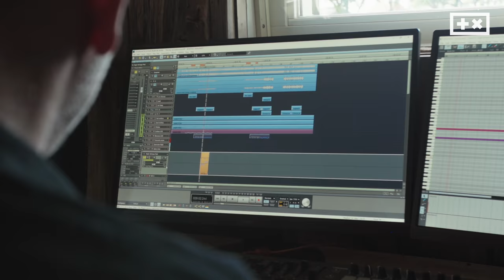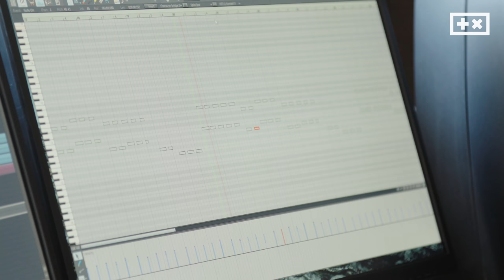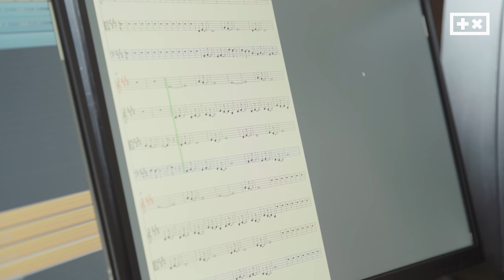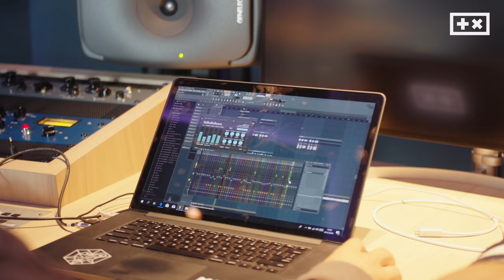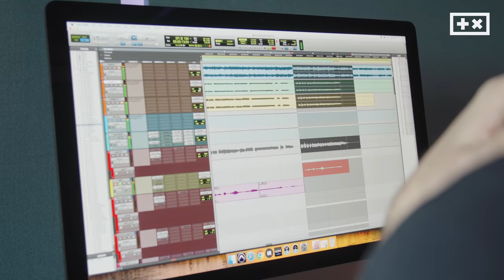THE FINAL PIECES | The Martin Garrix Show S4.E6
The Martin Garrix Show S4.E6 - RECORDING STRINGS

Visiting my good friend Frank who helps me with the final pieces of Used To Love!  He's an amazing violinist and truly a one man orchestra!